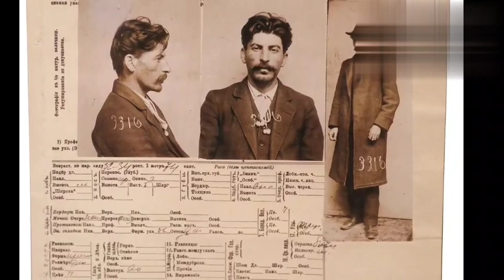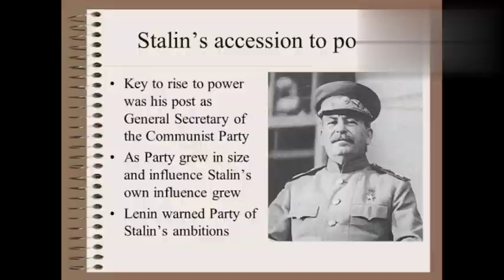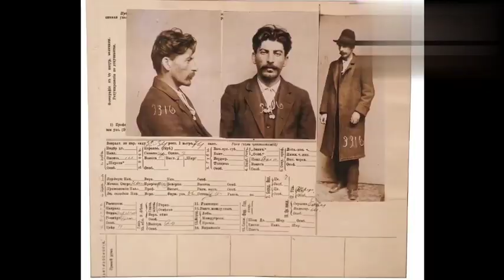Rise of Joseph Stalin. How did Joseph Stalin come to power?